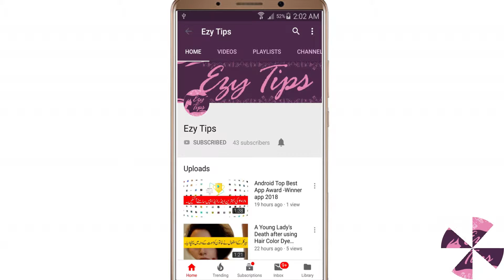King Shahrukh Khan Film "Zero" Online Leak(sharukh khan ki zero film online leak) DEC 2018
"zero" movie official trailer,
"zero" movie release date
sharukh khan movies
Indian movies 2018,
"zero" movie 2018,
"zero" Hindi movie,
"zero" full movie sharukh khan
Hindi movies 2018,,,
Indian movie songs,,,

Who Actor Marriage Decision in Live Morning Show -Live-Dec 2018
First Indian Astronaut Women accepted Islam after moon journey(amazing miracle)